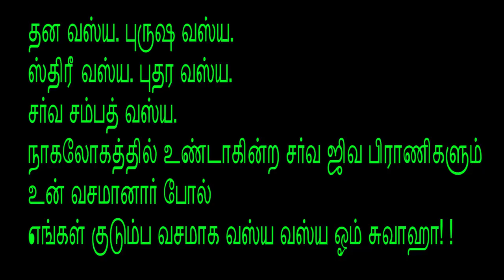மகாலட்சுமி தாயாருடன் பேச அற்புத மந்திரம் Excellent mantra for speak with Goddess Mahalakshmi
Excellent mantra for speak with Goddess Mahalakshmi
In some faiths, a sacred female figure holds a central place in religious prayer and worship. For example, Shaktism, the worship of the female force that animates the world, is one of the three major sects of Hinduism.

 SINDINGA TRUST
Bank : Indian Bank
Branch. : Kilpauk Chennai
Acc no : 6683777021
 IFSC code : IDIB000K037

SINDINGA TRUST

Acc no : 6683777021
IFSC code : IDIB000K037
Bank : Indian Bank
Branch. : Kilpauk, Chennai